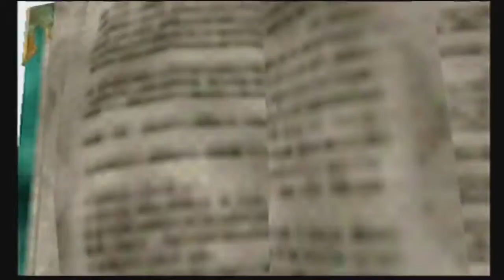.hack//Mutation [PS2 XLP] ep 34: Even More Videos Than Before pt 8